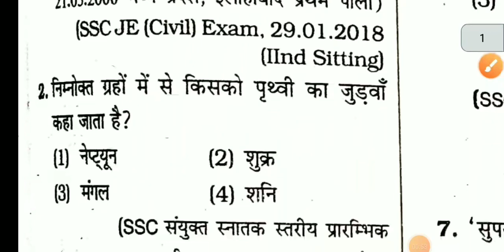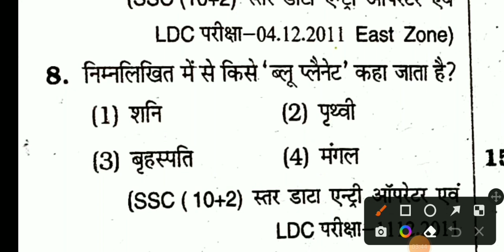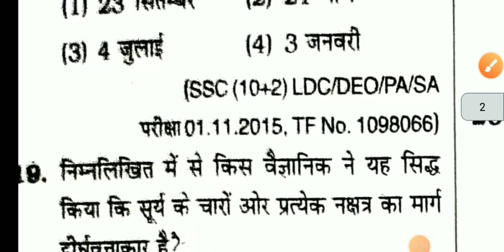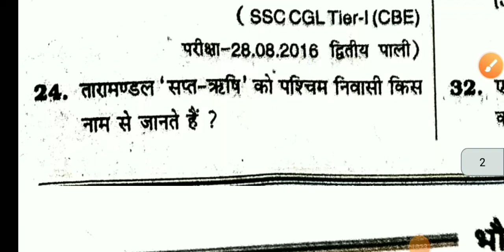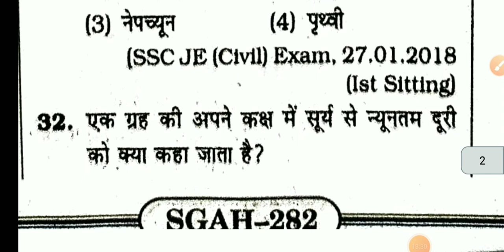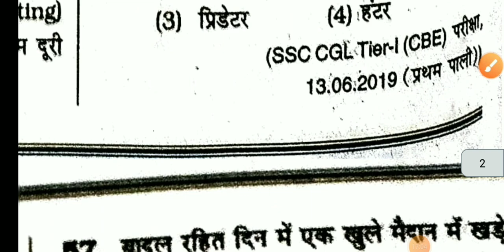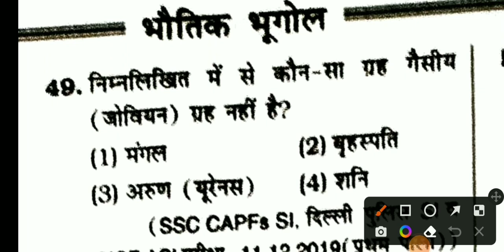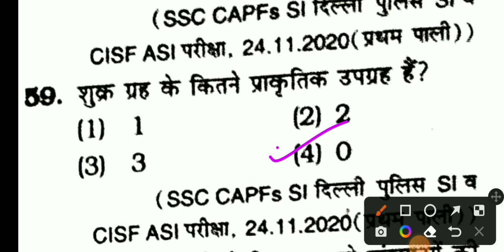PART-1 KIRAN GK BOOK COMPLETE SOLUTION FOR SSC GD,SSC CGL MAINS,CHSL, AIRFORCE,SSC MTS, DELHI POLICE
important geography question
kiran publication geography question

very important practice questions for exam2023👍